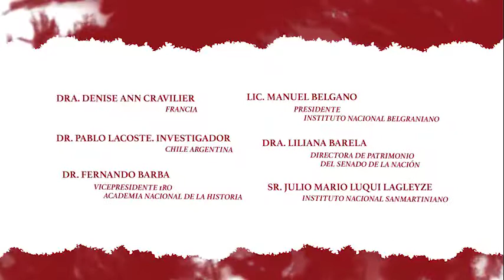CONGRESO INTERNACIONAL SANMARTINIANO